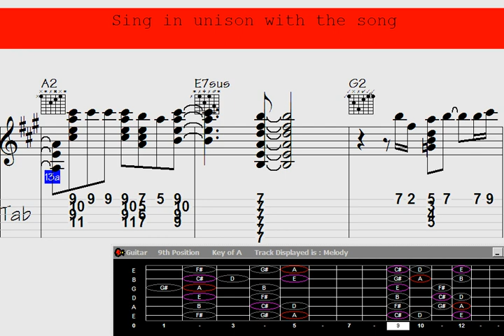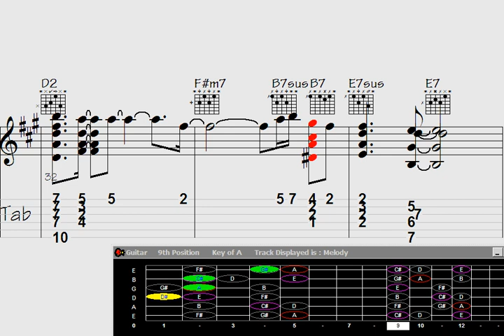Elevate guitar prowess with enchanting 'Disappearance in Botswana' chord melody.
"Unleash your musical prowess with the mesmerizing 'Disappearance in Botswana' Guitar Chord Melody. This captivating composition will symphonize your guitar skills, taking you on an enchanting journey through melodic landscapes. Immerse yourself in the intricate chord progressions and masterful melodies, as you embark on a sonic adventure that combines technical finesse with heartfelt expression. Prepare to be spellbound by this extraordinary guitar arrangement that will leave you yearning for more."